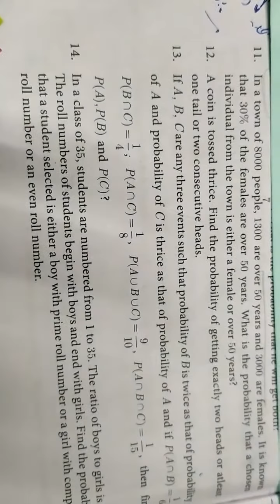10th std.. Exercise 8.4...(11)... Pg no 330.. Probability in தமிழ்.... 🙂